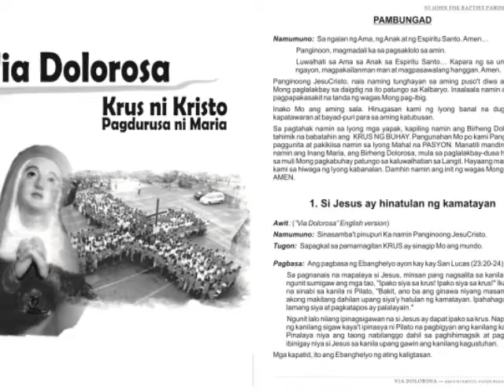Via Dolorosa 2014